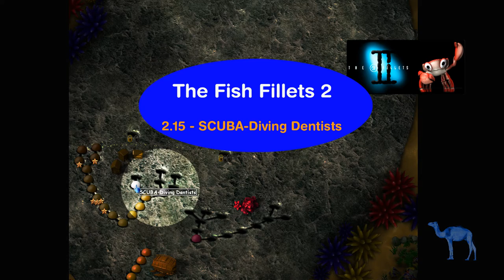The Fish Fillets 2 Walkthrough - 2.15 - SCUBA Diving Dentists